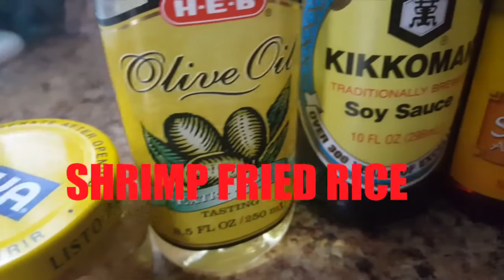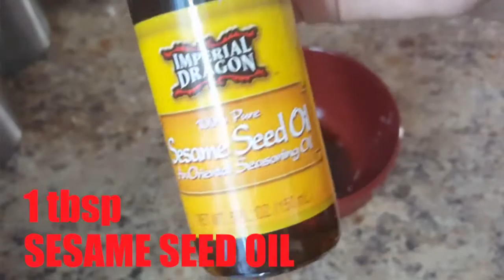Easy shrimp fried rice/Glammommy's kitchen!